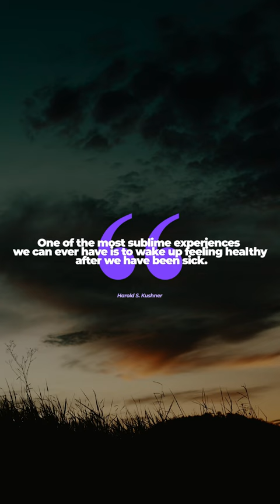“One of the most sublime experiences we can ever have is to wake up feeling ....”— Harold S. Kushner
“One of the most sublime experiences we can ever have is to wake up feeling healthy after we have been sick.”
— Harold S. Kushner